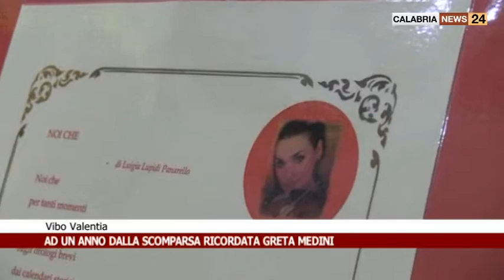AD UN ANNO DALLA SCOMPARSA RICORDATA GRETA MEDINI